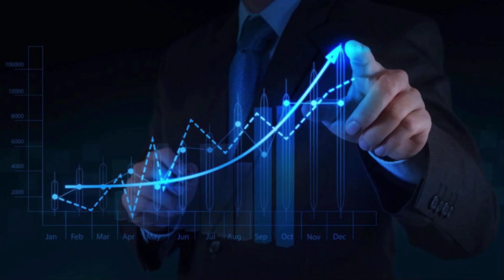📈 +$1,535 Watch As I Tear Apart NinjaTrader Futures - Scalping